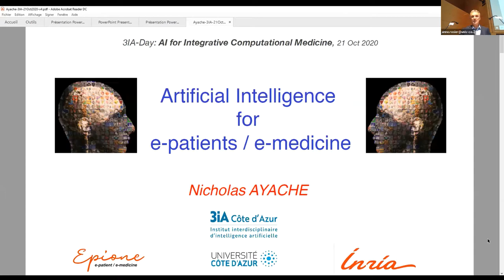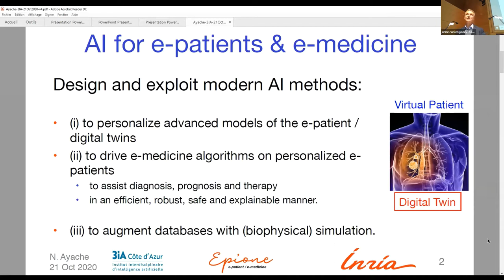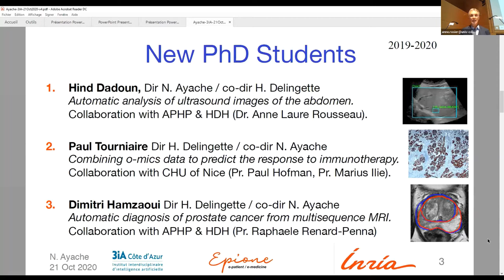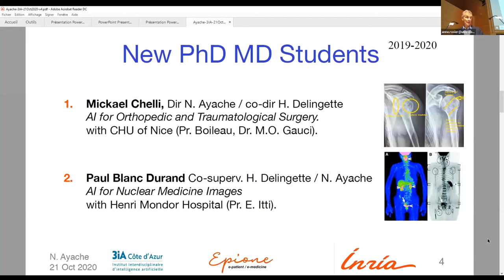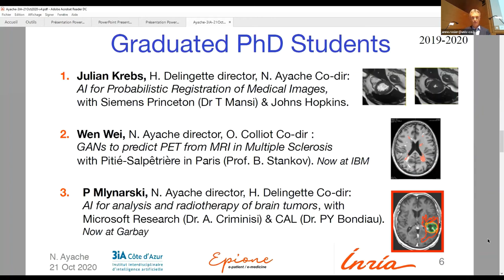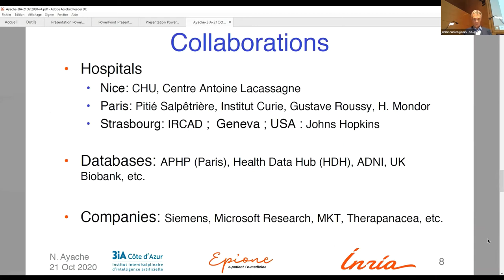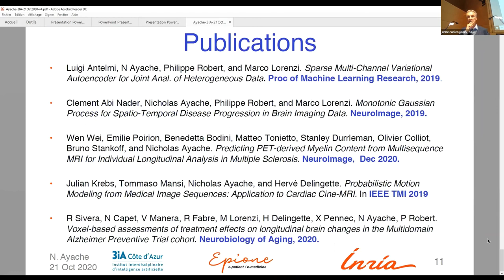[3IA DAY_ Medicine] Nicholas Ayache | Artificial intelligence for e-patients / e-medicine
Design and exploit modern AI methods: (i) to personalize advanced models of the e-patient / digital twins ; (ii) to drive e-medicine algorithms on personalized e-patients; (iii) to augment databases with (biophysical) simulation.
Nicholas Ayache : - Scientific Director of 3IA Côte d'Azur - Research Director at Inria (the French Research Institute of Computer Science and Applied Mathematics - Head of the EPIONE project-team dedicated to e-Patients for e-Medicine - Member of the French Academy of Surgery.